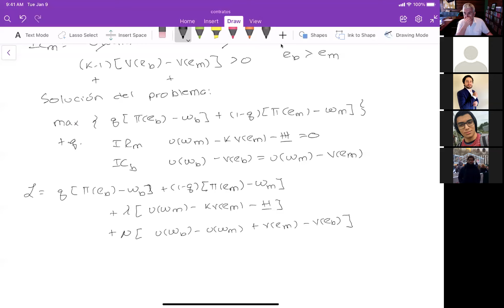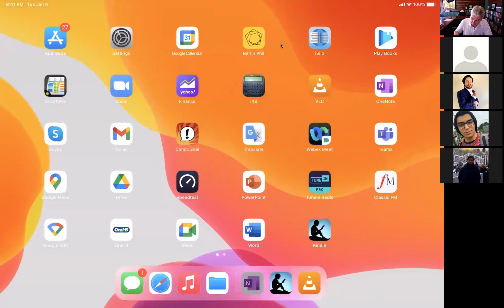12. Selección adversa: Menus autoselectivos